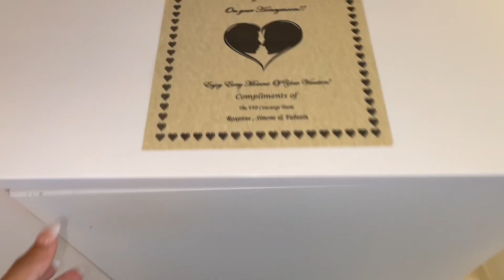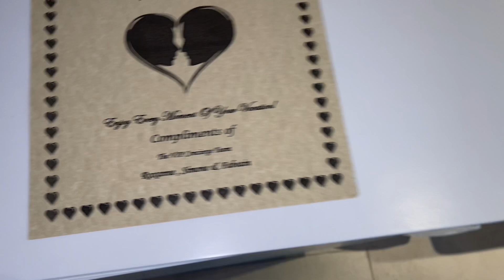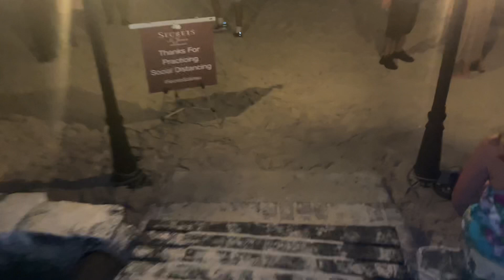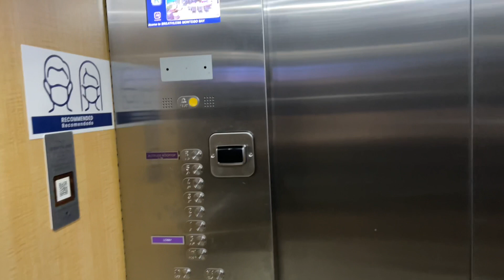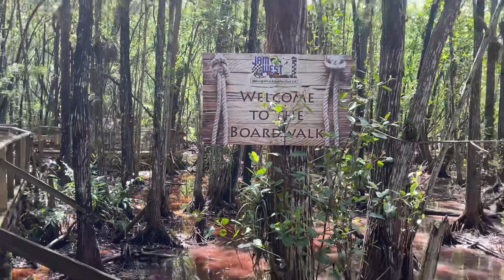Our Honeymoon at Breathless Resorts Montego Bay, Jamaica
This video is our honeymoon vacation at breathless resorts in Montego Bay, Jamaica. We also had full access to all of the amenities at Secrets Resorts in MBJ, which is connected to Breathless through a hallway on the second floor. Breathless Resorts was good for peace and relaxation. Secrets Resorts was good for the partying and the shows. Secret Resorts and Breathless Resorts is located about 20 minutes from the airport. This was the best vacation ever. The Resort treated us like family. We stayed from Thursday to Monday. I hope you enjoyed the video as I tried to get some really good footage before I put the camera down to enjoy myself.